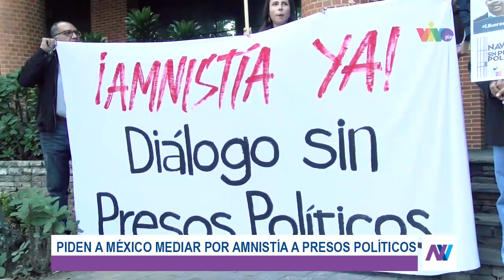FAMILIARES DE PRESOS POLÍTICOS PIDEN AMNISTÍA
Familiares de presos políticos en Venezuela piden una medida de amnistía esta Navidad, por ello protestaron en Caracas frente a la embajada de México, país sede de las negociaciones entre la administración madurista y la oposición, para que abogue por las liberaciones.

“Hoy clamo, aquí en la embajada de México, en este país que sea prestado apoyo para lo que es esa mesa del diálogo. Hoy clamo a ellos y les digo que nos apoyen, que se solidaricen con nosotros, con los más de 300 esposas, madres, hijos, más de mil hijos, más de mil niños que hoy sufren y que en estas navidades sea que sus padres retornan a casa”, expresó Yesifer Requena, esposa del preso político Alonso Meléndez.

Reporte Neidy Freytes